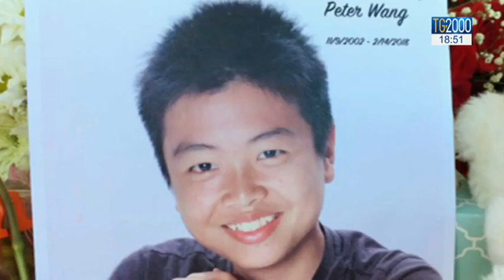Peter Wang, ucciso nella sparatoria in Florida mentre cercava di far fuggire i suoi compagni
Tra le vite spezzate nella strage della sparatoria in Florida la storia di un 15enne che aveva il sogno di diventare cadetto: l'Accademia militare Americana gli ha concesso l'ammissione postuma. E' morto mentre teneva aperta la porta per far fuggire gli altri studenti. Un eroe celebrato dai suoi amici e parenti. Servizio di Barbara Masulli